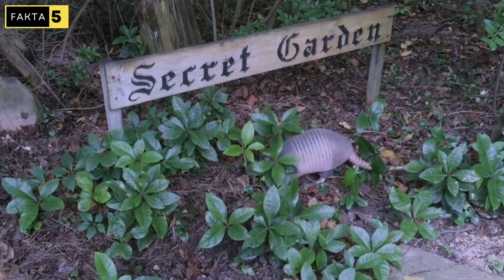ARMADILLO‼️MAMALIA UNIK YANG MEMILIKI CANGKANG BAJA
Armadillo, adalah mamalia berukuran kecil dengan penampilan yang sangat khas.

mereka memiliki ukuran antara 13 hingga 15 cm dan menjadi satu-satunya mamalia dengan cangkang berlapis baja yang memanjang dari kepala hingga bagian ekor.

cangkang itu terbuat dari tulang tebal dan terhubung ke bagian tulang belakangnya. namun meski terbuat dari tulang terdapat lapisan keratin tambahan di atasnya, sehingga membuat cangkang tersebut menjadi ekstra kuat, dan dengan bentuk yang tumpang tindih satu sama lain membuat cangkang tersebut menciptakan lebih banyak perlindungan bagi Armadillo.